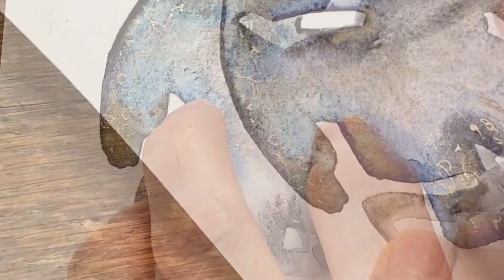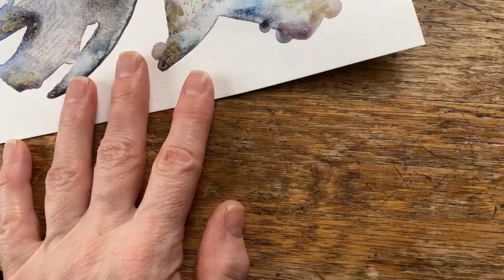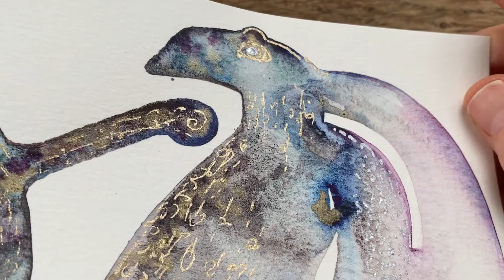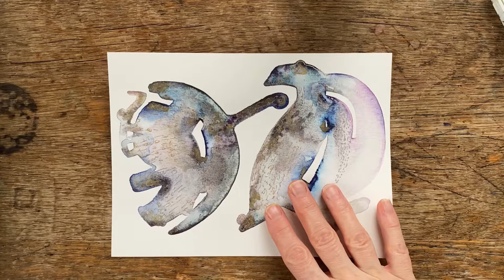WHY AM I LOSING FRIENDS SINCE MY AWAKENING | High vibe art light code painting with the Blue Avians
Why am I losing my friends? Are you new to the ideas of awakening and starseeds? Maybe you're noticing many changes and part of that is dissolving relationships. In this channeled message and healing lightcode painting, the higher dimensional group known often as the Blue Avians, speak about how you are a bridge person. That you are in a place of choice - and that there is right or wrong. Simply the opportunity to decide how you want to move forward.

You are a beautiful being of light and I am grateful that you are here.
Thank you for being on the Earth plane at this time. Thank you for being you, 💕

0:00 Intro
2:30 Channeled Message
7:00 LIGHT CODES Codes
9:30 FINISHED Painting

Tanya Kucey

MUSIC
Fluid Dreams by Daniel Birch

SOME OF MY FAVOURITE SUPPLIES
*Purchasing through my links may pay me a small amount. Don't feel obliged, but thank you if you do!

Watercolor Paints
Daniel Smith Essentials Mixing Set Watercolor Paint, 9 Piece

Prima Marketing Watercolor Confections: Shimmering Lights

Canson XL paper

Vegan Watercolor Brushes
da Vinci 5580-04 Cosmotop Spin Round Series Watercolor/Gouache/Acrylic Brush, Size 4

da Vinci 5580-04 Cosmotop Spin Round Series Watercolor/Gouache/Acrylic Brush, Size 2

Princeton Velvetouch Artiste, Mixed-Media Brush for Acrylic, Watercolor & Oil, Series 3950 Long Round Luxury Synthetic, Size 4